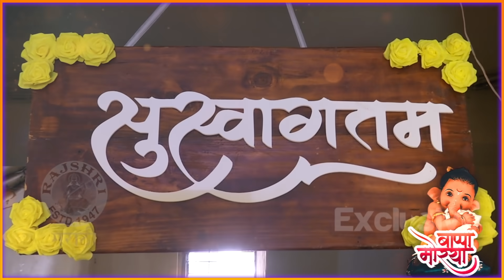EXCLUSIVE: Abhidnya Bhave's Ganpati Celebration | लग्नानंतर पहिल्यांदा बाप्पाची स्थापना | Mehul Pai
अभिनेत्री अभिज्ञा भावे आणि मेहुल पैकडे लग्नानंतर पहिल्यांदाच बाप्पाचं आगमन झालंय. अभिज्ञकडचा विठ्ठलरूपी बाप्पा, बापाच्या आगमनासाठी अभिज्ञाने केलेली तयारी याविषयी जाणून घेऊया या गणपती विशेष exclusive मुलाखतीमध्ये.

Cameramen- Faizan Ansari,Video
 Editor- Omkar Ingale,
Gift Courtsey- Rural Treasures